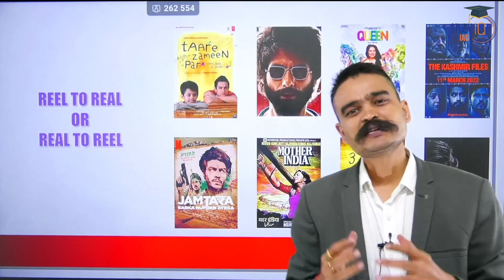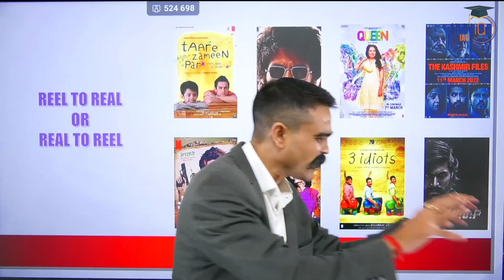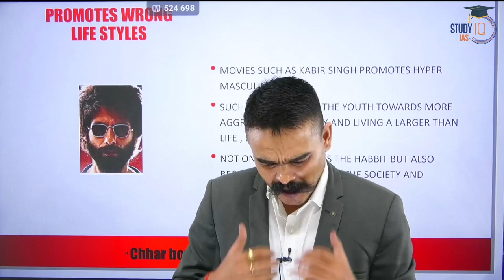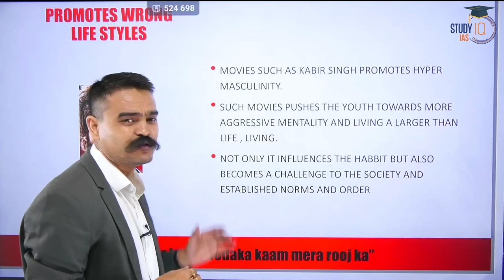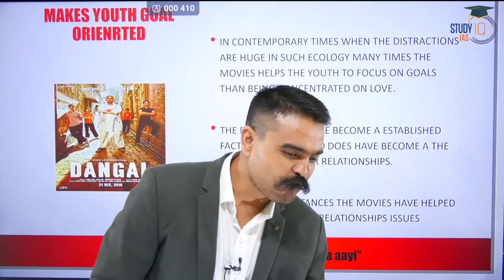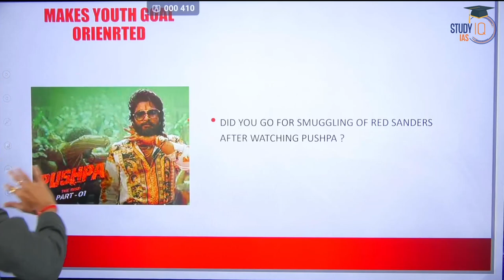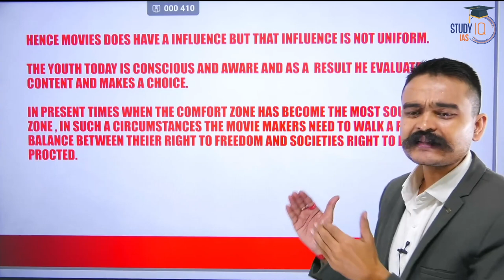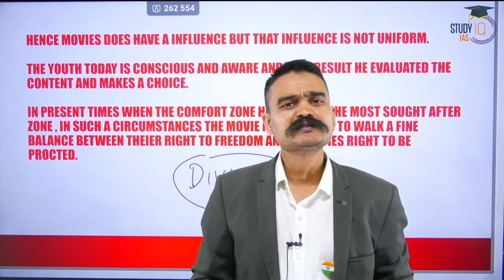How Indian Cinema Influencing Indian youth? Know all about it | StudyIQ IAS